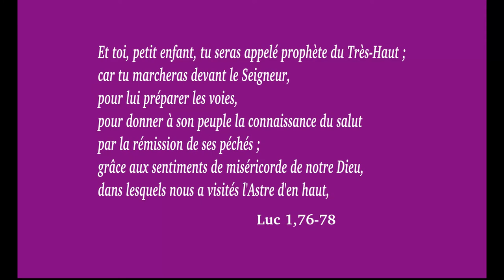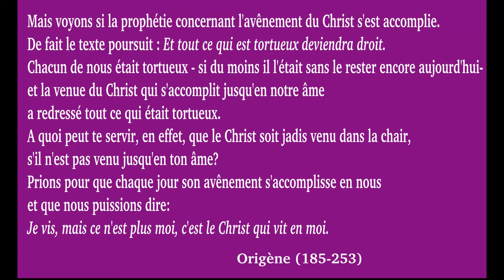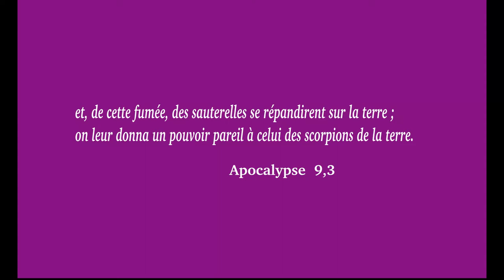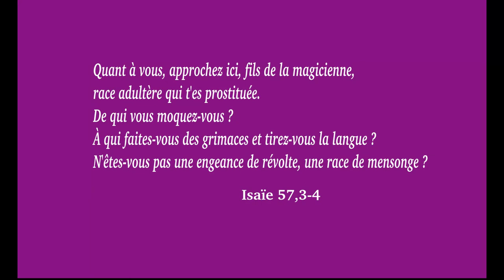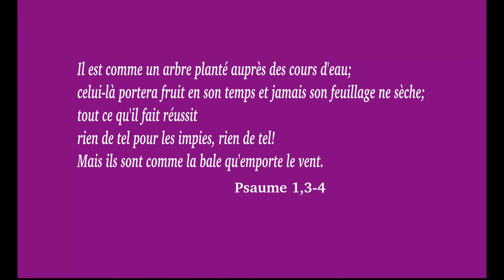Convertissez vous, le Royaume de Dieu est tout proche